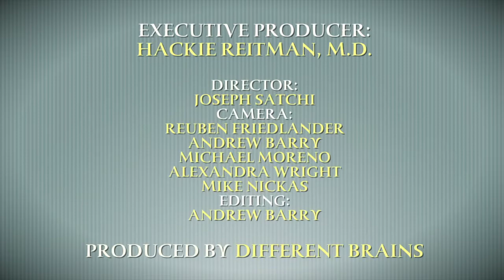2018 in Review: Supporting & Optimizing Our Brains | EDB 154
In this first of two “2018 in Review” episodes, we are going to hear from some of the dedicated clinicians, specialists, educators, advocates, and change-makers working to improve the lives of those of us with Different Brains. Featured are:
For more about the guests featured and their full interviews: Ken Dychtwald, Ph.D. (author, psychiatrist, gerontologist, and CEO & Founder Age Wave), Joseph S. Lento (musician and educator), Seth Keller, M.D. (co-chair of the AADMD’s National Task Group on Intellectual Disabilities and Dementia Practices), Jennie Trocchio, Ph.D. (autism educator, consultant, and DIR/Floortime provider), Cuong Do (founder of the Profectum Foundation, co-creator of Identifor, Autism Speaks board member, and the father to a child with autism), John Mavros (educator and author of "Enough iz Enough"), Jim Sporleder (educator and trauma informed consultant), & Jackie Rosen (CEO and Executive Director of the Florida Initiative for Suicide Prevention [FISP]).

For more about the featured guests:

Ken Dychtwald, Ph.D.

Joseph S. Lento

Seth Keller, M.D.

Jennie Trocchio, Ph.D.